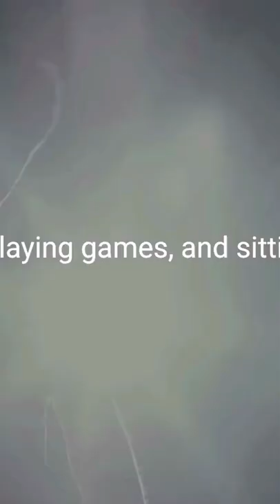Are You Committed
There are lots of reasons why we don't commit to something. Sometimes it's because we're afraid of the outcome, other times it's just because we want to control our lives more. Regardless of the reason, there are ways to show commitment. This video aims to inspirer anyone who wants to commit in their life and be more successful and happier.

⭐Books about Personal Development

Footage licensed through Videoblocks, Videohive, Pexels, Pixabay, Unsplash, Freepik

1) This video has no negative impact on the original works
2) This video is also for teaching purposes.
3) It is transformative in nature.

Motivision does not own the rights to these audio voice over.